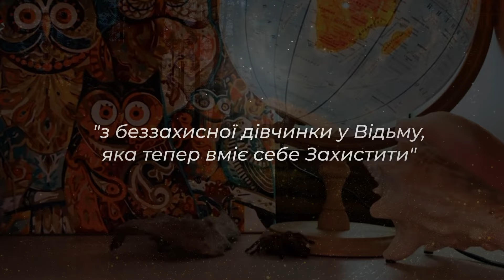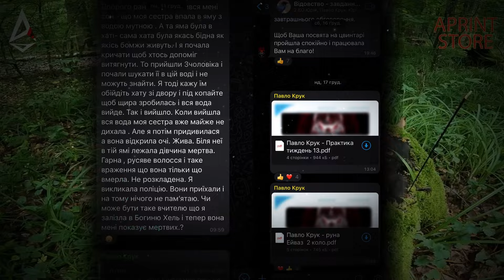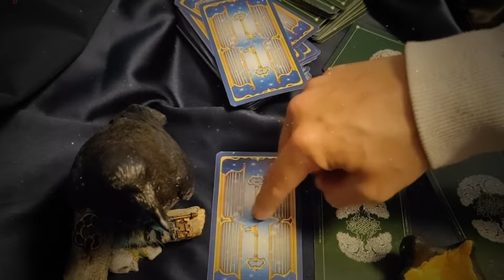Українська Школа Магії. Відьмак Павло Крук. Навчання науці Магія українською мовою.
Чарівного дня, Шановні Українці!

Раз на пів року, на весняне та осіннє рівнодення, я проводжу набір Учнів для навчання у моїй магічній школі - "Української Школи Магії".

Хто хоче вивчати Магію як науку для того, щоб стати Вільним та Сильним, щоб виживати в будь-яких умовах, та стати Творцем свого життя, ласкаво прошу приєднатися до шляху Відаючих!

Для участі в навчанні потрібно прислати анкету учасника.

Слава Україні!

Слава Відаючим України!!!